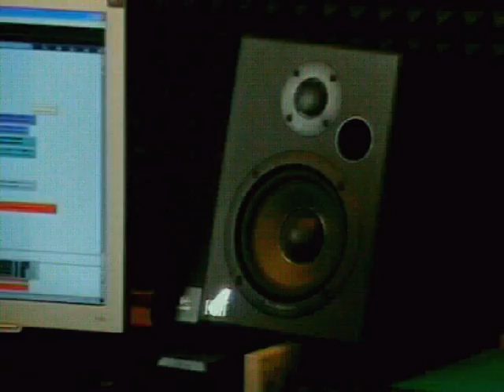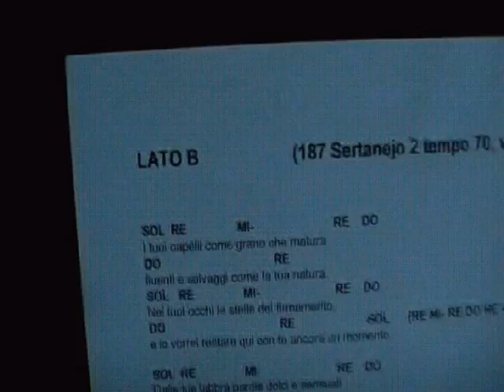Lato B - Marco Iachini ft Indelix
Una retrospettiva dell'universo femminile...
Arrangiamenti: OzonoTRE